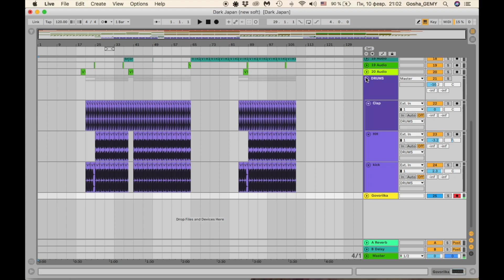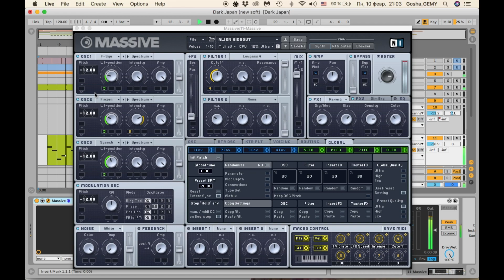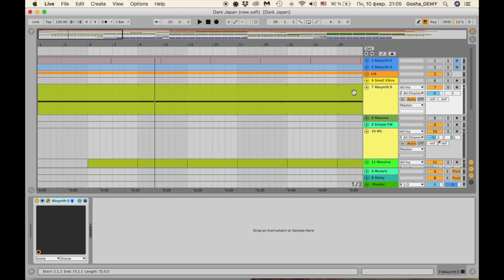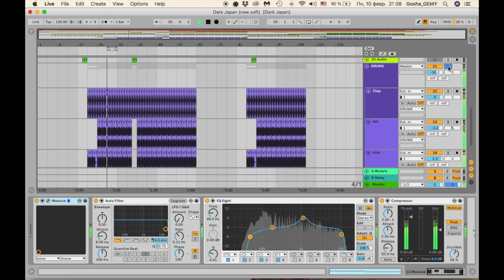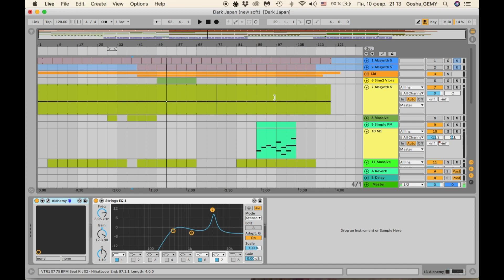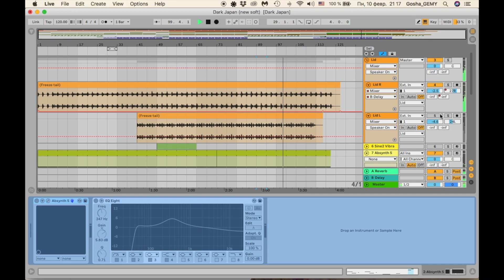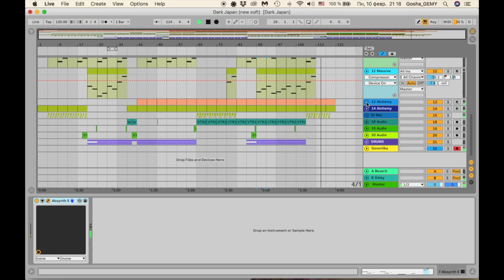То что любит Robot Koch/Разбор трека GEMY - dark Japan/делаем bass music в ableton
В этом видео я показываю в проекте Ableton Live 10, из чего состоит трек GEMY - dark Japan. Однажды, сам Robot Koch выразил мне респект за это творение, за что ему бесконечная благодарность. Одна любовь